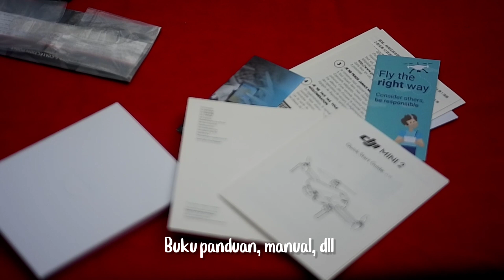DJI Mini 2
Ketemu lagi nih di Vlog aku. Kali ini aku mau unboxing DJI Mini 2.